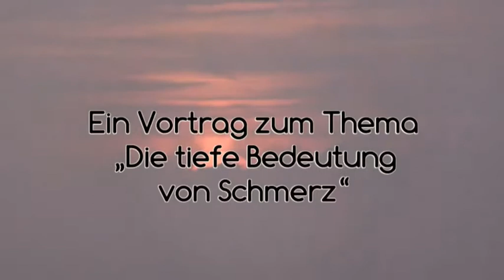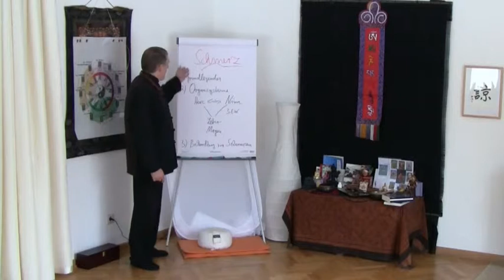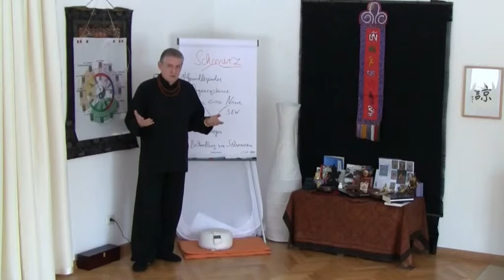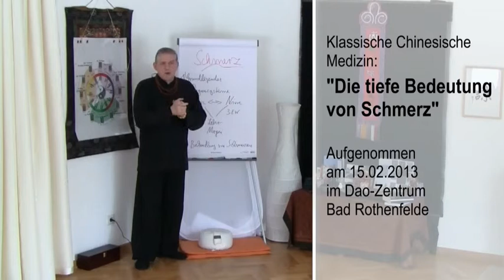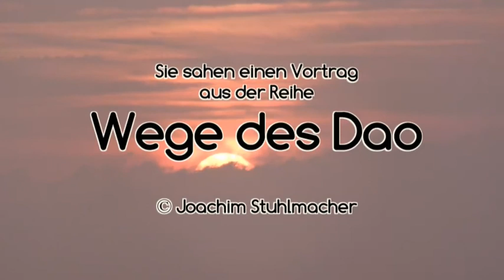Joachim Stuhlmacher über die tiefe Bedeutung und Therapie von Schmerz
Dies ist ein Trailer, Vortrag folgt.